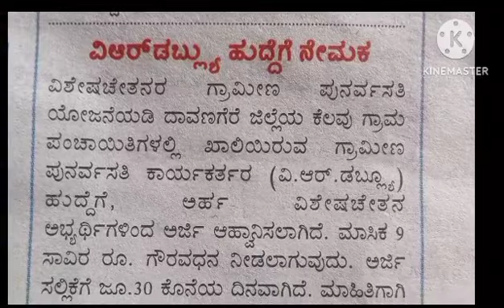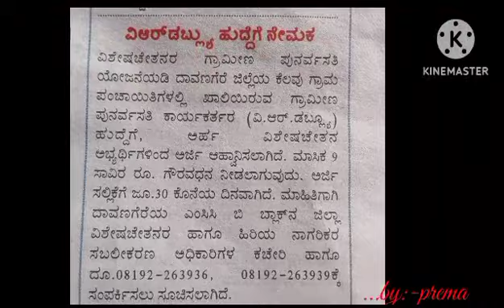Employment in T I S S(Tata institute of social science)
employment in T I S S & Fort trust